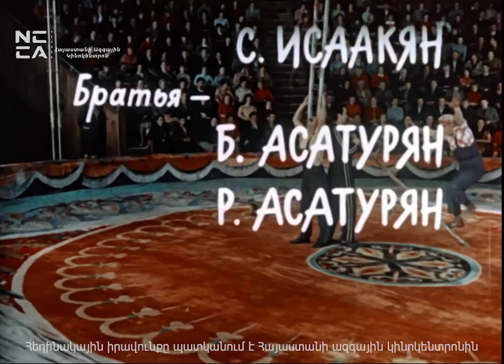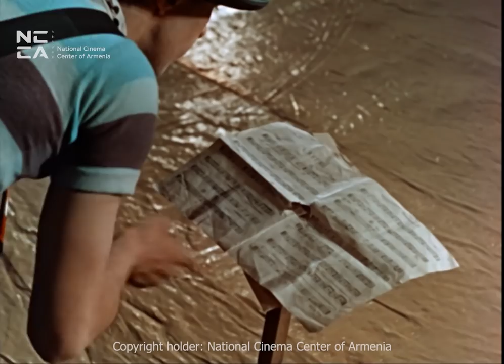ՃԱՆԱՊԱՐՀ ԴԵՊԻ ԿՐԿԵՍ 1963 - Հայկական ֆիլմ / CHANAPARH DEPI KRKES 1963 - Haykakan film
Սյուժե
Ֆիլմը, որ նկարահանվել է Երևանի կրկեսում, պատմում է տաղանդավոր երիտասարդի՝ Լեոնիդի մասին, որը հարգված պրոֆեսոր Ենգիբարյանի կրտսեր որդին է։ Նա ցանկանում է ծաղրածու դառնալ, ինչն արժանանում է ծնողների վրդովմունքին։ Կրկեսում աշխատելու Լեոնիդի առաջին փորձերը ձախողվում են, որովհետև այնտեղ աշխատանք ստանալուց հետո նա սկսում է զբաղվել կողմնակի հարցերով, իսկ երեկոյան որոշում է հանդես գալ որպես ծաղրածու, սակայն պատրաստ չլինելով՝ բոլորին հիասթափեցնում է։ Գիշերը նա որոշում է հեռանալ կրկեսից, գնում է տնօրենի աշխատասենյակը, որտեղ հավաքվել էին կրկեսի արտիստները։ Տնօրենն ասում է, որ Լեոնիդը տաղանդ չունի, բայց ակրոբատ Իրինան դեմ է արտահատվում նրա խոսքերին։ Կրկեսի տնօրենը որոշում է գնալ Լեոնիդի տուն՝ նրա հետ խոսելու, սակայն նրա տանը ծնողներյն էին, որոնք սկսում են նախատել տնօրենին։ Գիշերը Լեոնիդը որոշում է նախապատրաստվել հաջորդ օրվա ելույթին։ Արդյունքում նա իր աշխատասիրության ու տաղանդի շնորհիվ դառնում է ծաղրածու՝ արժանանալով հանդիսատեսի հիացմունքին։

Երկիր: ԽՍՀՄ
Ժանր: կինոկատակերգություն
Թվական: 1963
Լեզու: հայերեն
Ռեժիսոր: Հենրիկ Մալյան[1] և Լևոն Իսահակյան
Սցենարի հեղինակ: Ալեքսանդր Յուրովսկի և Անատոլի Գալիև
Դերակատարներ: Լեոնիդ Ենգիբարյան, Վարդուհի Վարդերեսյան, Գուրգեն Գեն և Ստեփան Իսահակյան
Օպերատոր: Ժիրայր Վարդանյան
Երաժշտություն: Կոնստանտին Օրբելյան
Կինոընկերություն: Հայֆիլմ